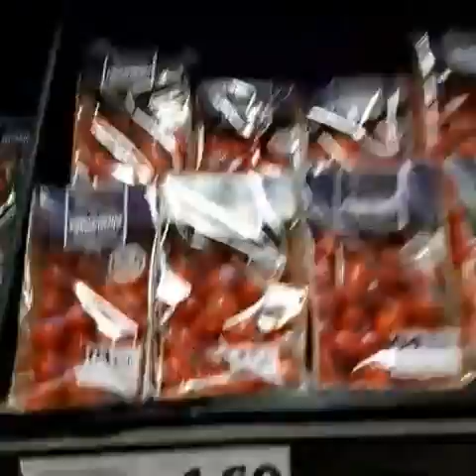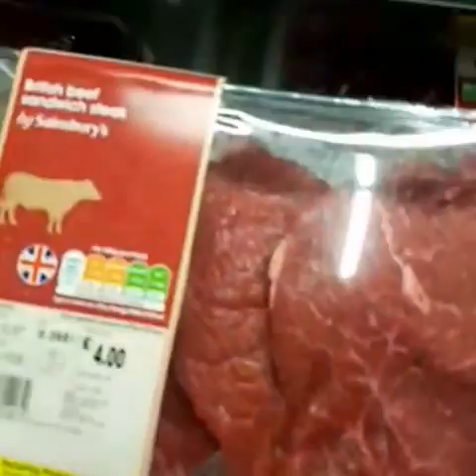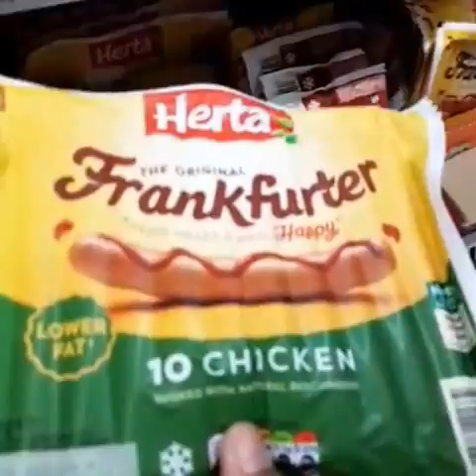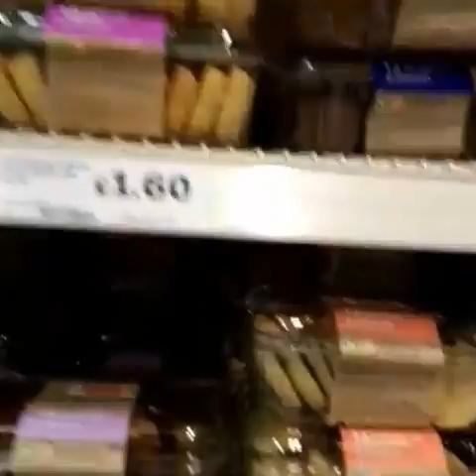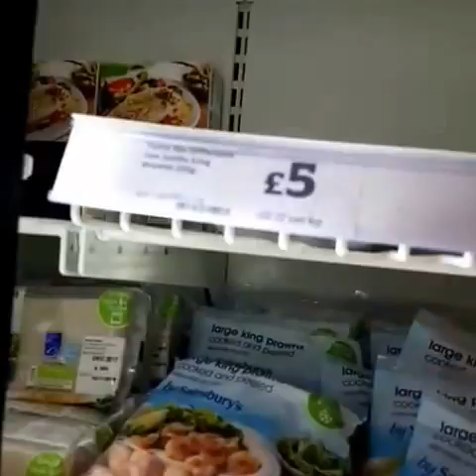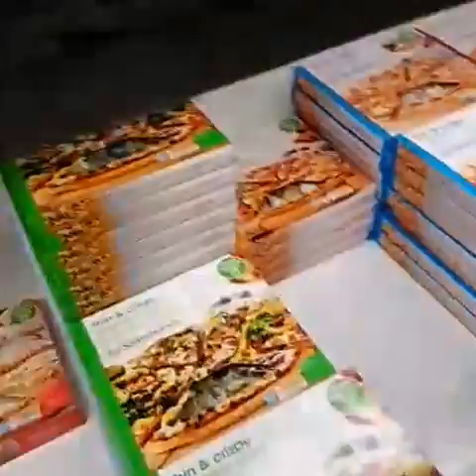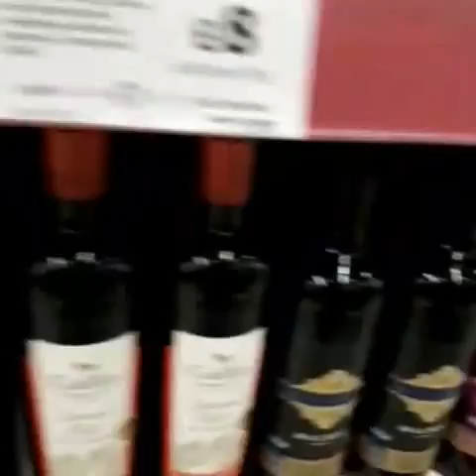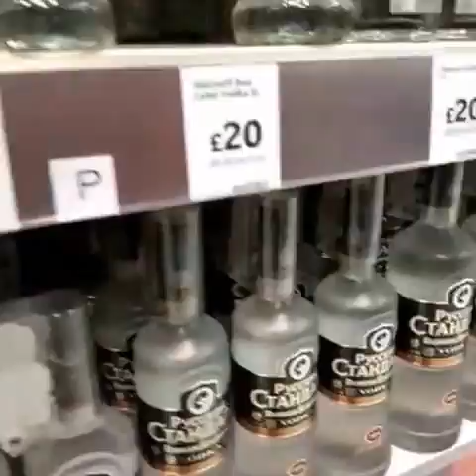ซ๊อปปิ้งจ้าพี่น้องจ๋า